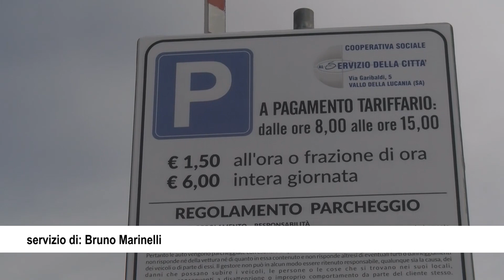AGROPOLI LITE CON BADANTE, ASSOLTO 86 ENNE